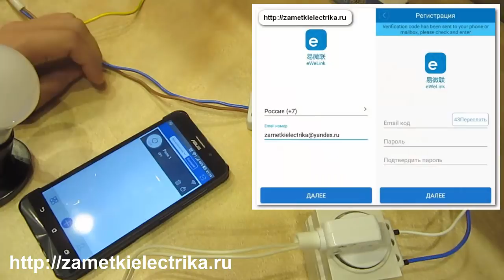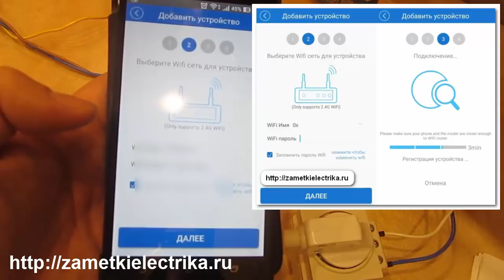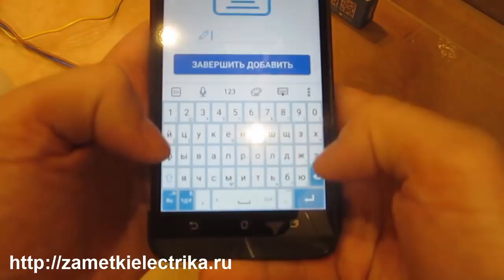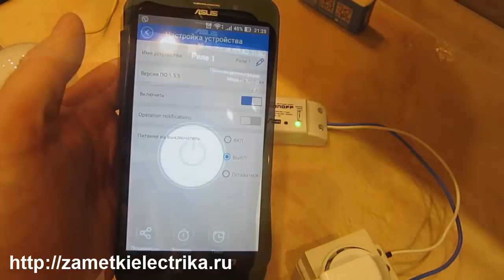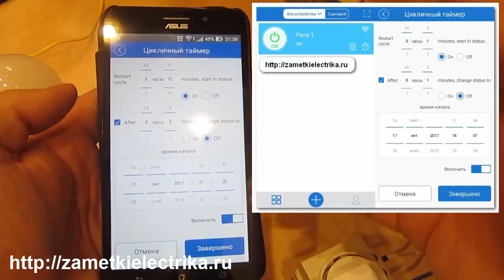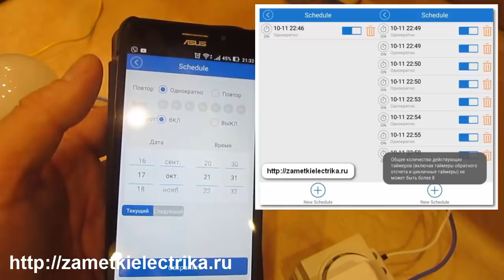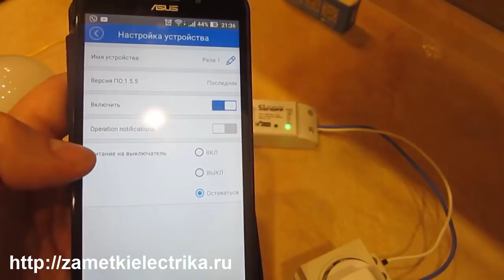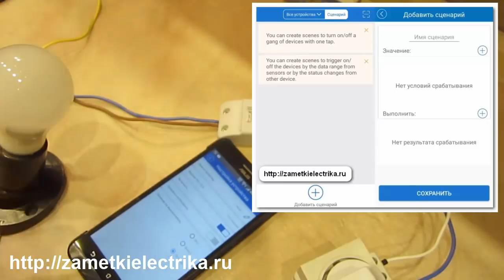Реле Sonoff для умного дома с управлением через Wi-Fi и Интернет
В этом видео я расскажу Вам про подключение, настройку и управление нагрузкой через сеть Wi-FI и Интернет с помощью реле Sonoff Basic